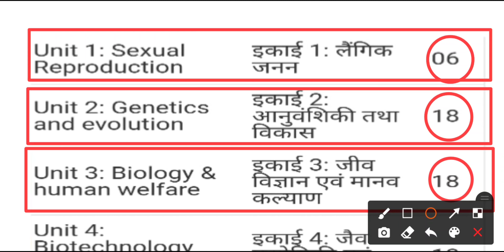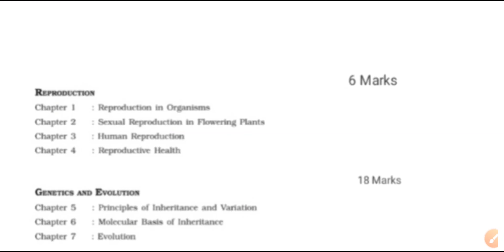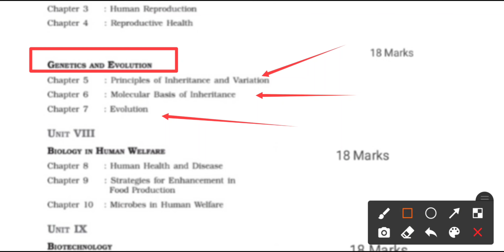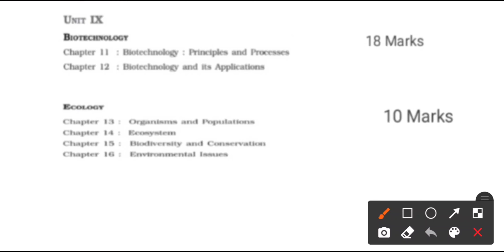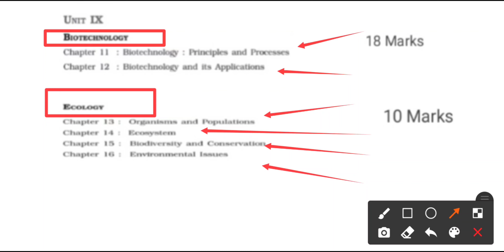Class 12th Biology Syllabus 2022 । 12th biology syllabus । biology 12th syllabus 2022 ।